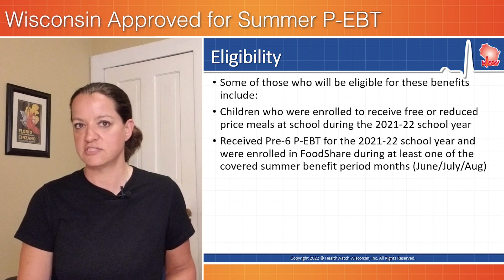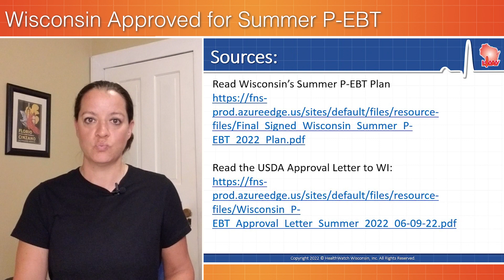Wisconsin Approved for Summer P-EBT Benefits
The USDA has approved Wisconsin's plan to provide Summer P-EBT benefits to eligible children in Wisconsin. These are extra food assistance benefits for children during the summer months. They do no replace other summer food programs. They are above and beyond the existing benefits. We explain eligibility, amount, and availability.
0:00 Summer P-EBT
0:22 Eligibility
1:56 Amount & Availability
2:34 Sources
Read Wisconsin’s Summer P-EBT Plan

If you are outside Wisconsin, see which Food Benefit Programs your state has been approved for: